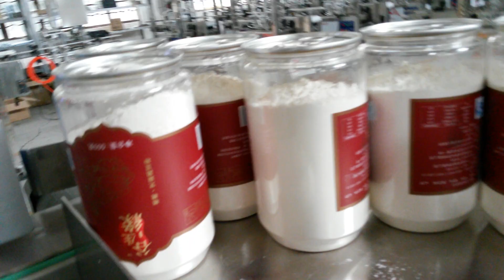Automatic powder filling capping labeling machine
Automatic Protein milk chili powder filling capping labeling machine